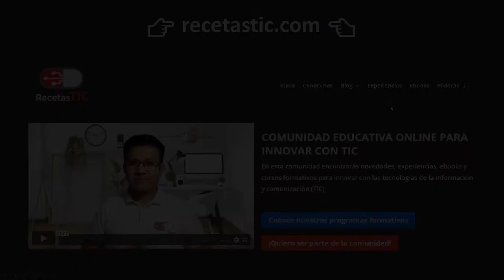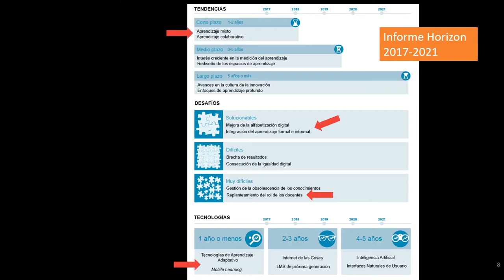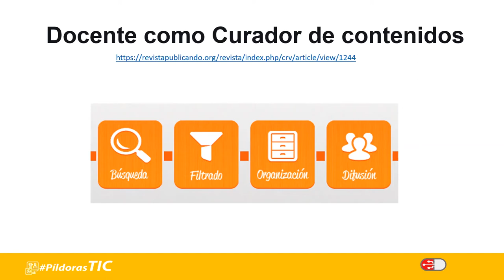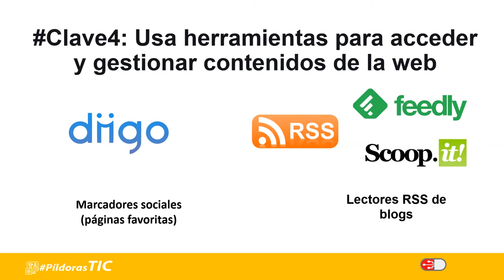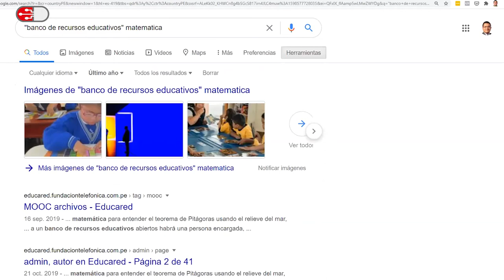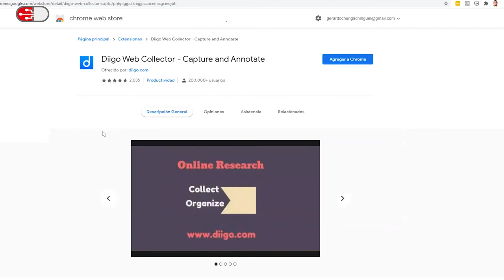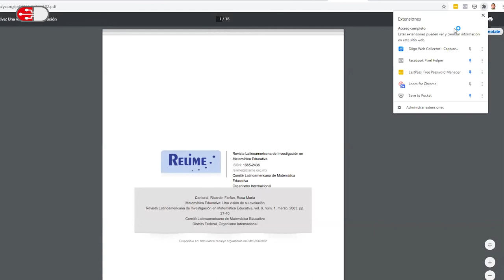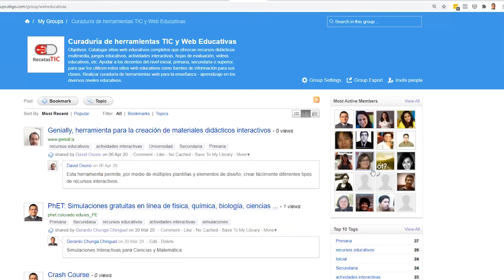MasterClass Abierta ¿Cómo ser curador de contenidos con Diigo?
💥 Participa de nuestra MasterClass Abierta PíldoraTIC #9 en donde aprenderás a ser un curador de contenidos con los recursos para tu clase utilizando la herramienta Diigo.

👨‍💼 El Informe Horizon 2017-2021 proyectaba que el nuevo rol del docente es ser curador de contenidos, para reducir la infoxicación que vivimos.

Y tu como Docente ¿Cómo estás aportando con esta labor?

En RecetasTIC buscamos transformar vidas a través la tecnología educativa.